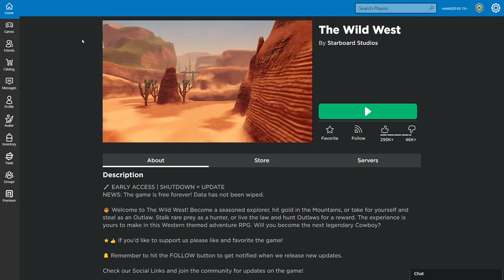Being Watchman and Explore The New Town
Showing my profile, doing my usual job, and explore something new